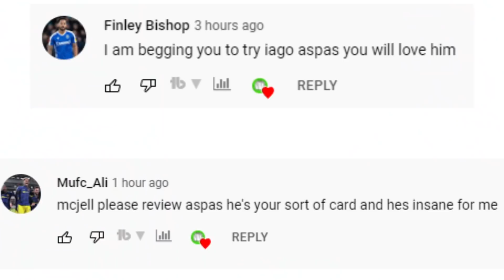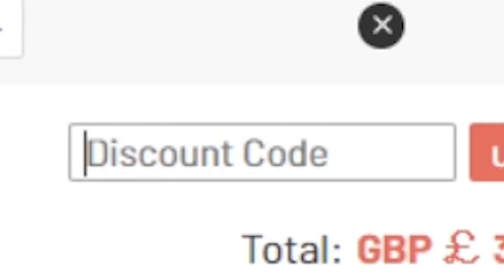i bought 3x CHEAP TOTS and they were NUTS!!!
TOTS ASPAS, TOTS DE TOMAS and TOTS CANALES REVIEW FIFA 22